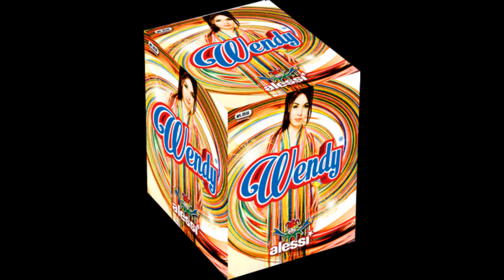Art. 351A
WENDY – 25 Lanci
Calibro ed Altezza: ∅ 30 mm – H 230
Tipologia e durata: III – 25/30 sec
Effetto: GOLDEN TITANIUM WILLOW TAIL TO GOLDEN WILLOW
Packing: 2×2=4 blister autoestinguente